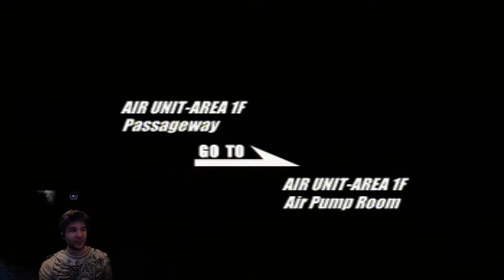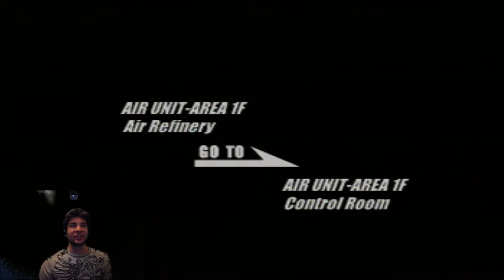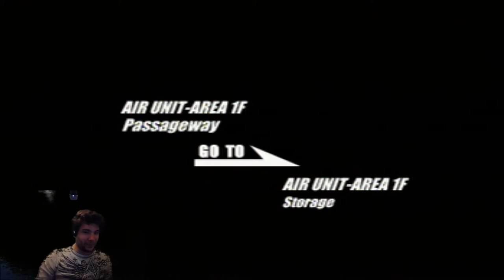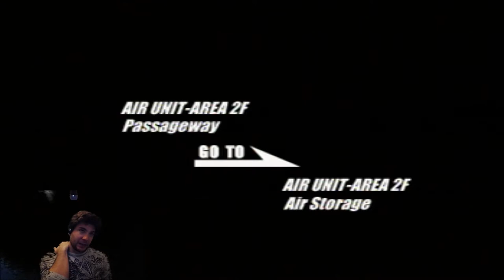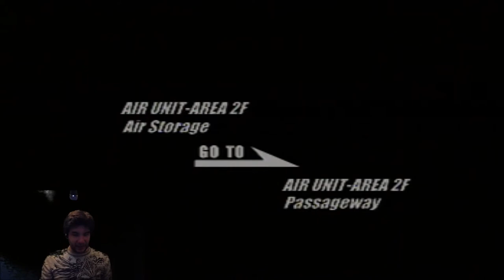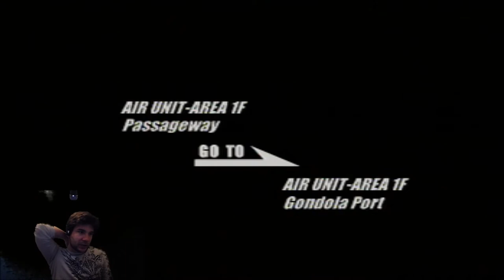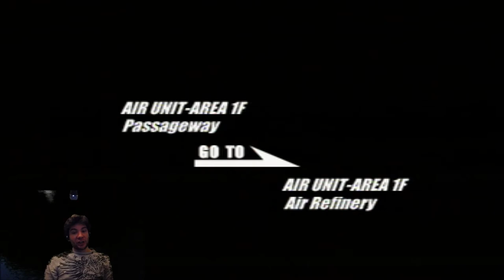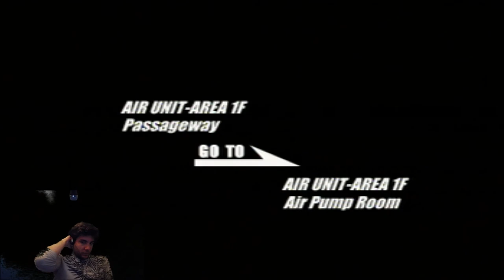Deep Fear "Is That William Birkin?" Part 16 - The NON-CO-OPerators